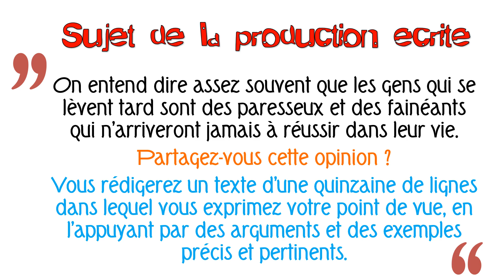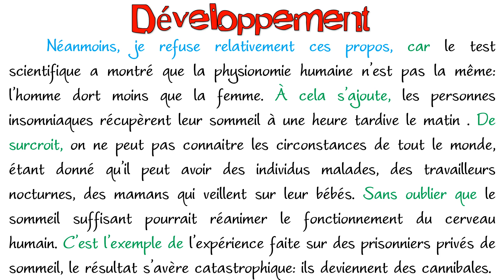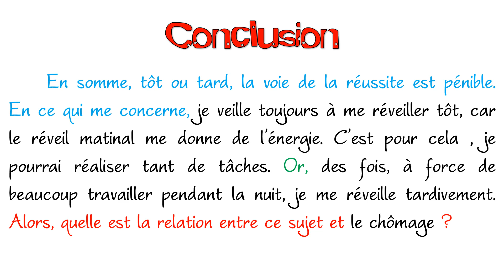PRODUCTION ÉCRITE | Exemple 32 | Sujet: Se lever tard | 📍 Le PLAN CONCESSIF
Sujet de la production écrite:
On entend dire assez souvent que les gens qui se lèvent tard sont des paresseux et des fainéants qui n’arriveront jamais à réussir dans leur vie.
Partagez-vous cette opinion ?
Vous rédigerez un texte d’une quinzaine de lignes dans lequel vous exprimez votre point de vue, en l’appuyant par des arguments et des exemples précis et pertinents.
Rédiger un texte argumentatif en deux minutes avec des modèles et des exemples.